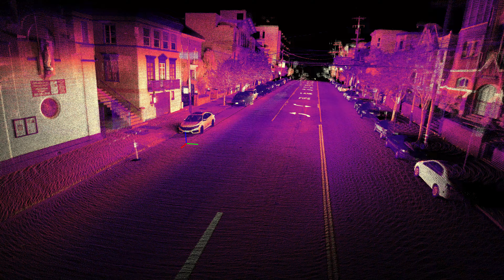REV7 OS1 SLAM - Mission SF - POV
Ouster builds high-resolution 3D lidar sensors that are powering autonomy in the industrial, smart infrastructure, robotics, and automotive industries. We are a team with deep knowledge of semiconductors, optics, signal processing, computer vision, and high-volume manufacturing. Our breakthrough digital lidar technology produces sensors that are high-resolution, reliable, and affordable. We are working to make 3D sensing lidar technology ubiquitous throughout our everyday lives.